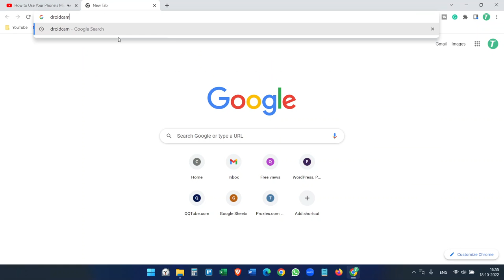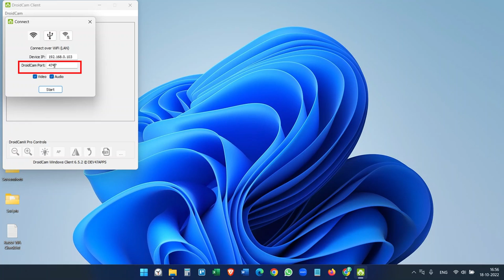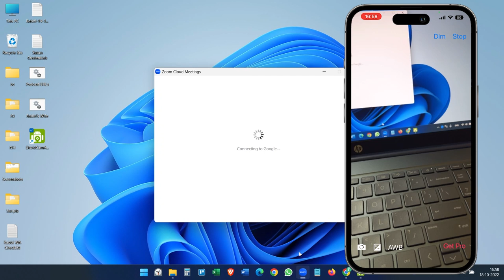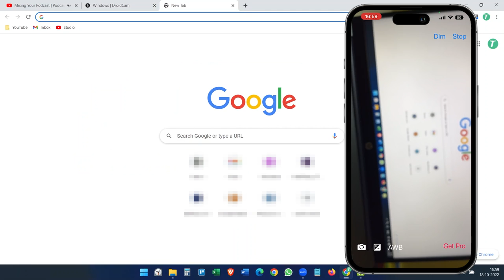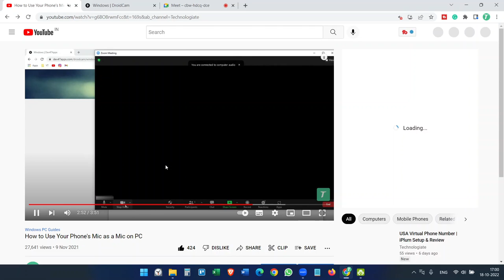Use Your Phone as Camera & Mic for Your Computer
In this video, you will see how to use your phone as a camera and mic for your computer.
This is helpful when you have a computer, and it doesn't have a mic and camera or the mic & camera on the computer do not work.

This works great (I can say perfect) both on iPhones and Android phones. And the good part is it free to use. It also has a premium version, but you do not need the premium version for normal usage.

To connect the phone's mic to the computer, you will three different options:
1. Using the same WiFi router, the phone and the computer needs to be connected to the same WiFi network.
2. USB cable. You can connect using a USB cable if the phone and computer are not connected to the same WiFi router.
3. Create a hotspot on the computer using the application and connect your phone to the hotspot. In this case, the computer needs to be WiFi enabled.

Timestamps:
0:00 Intro
0:33 Download the Droidcam client on the computer
1:30 Download the Droidcam client on the iPhone
2:38 Use phone camera & mic on Zoom meetings
3:44 Use phone camera & mic on Google Meet